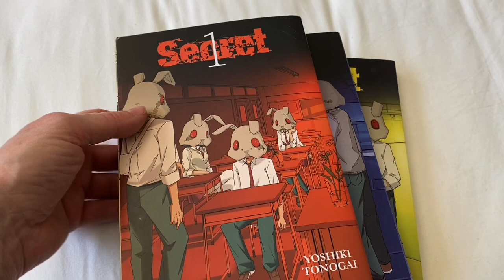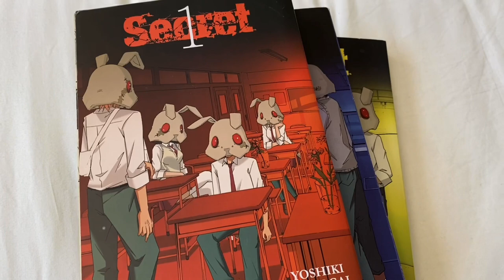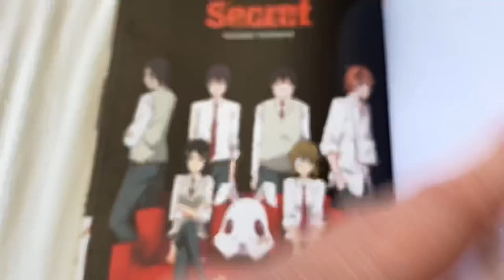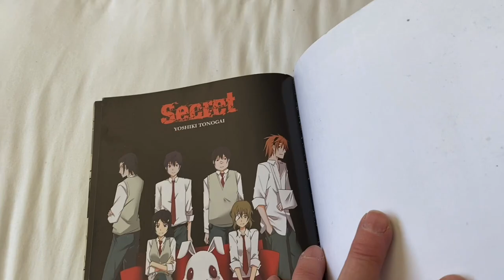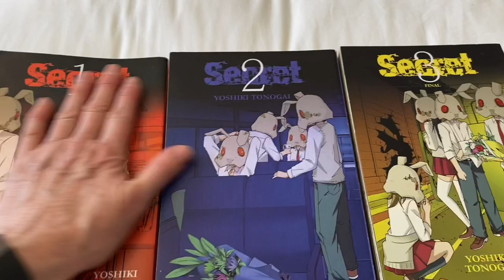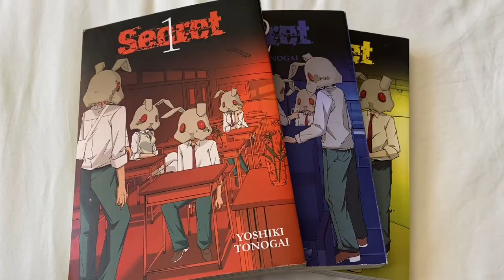Secret /a manga review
Secret by Yoshiki Tonagi
3 volume manga series